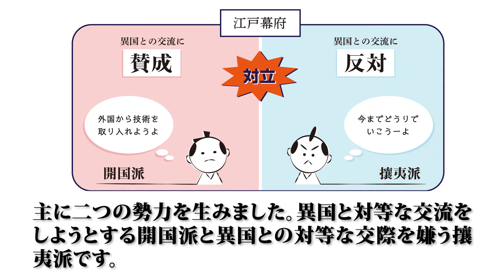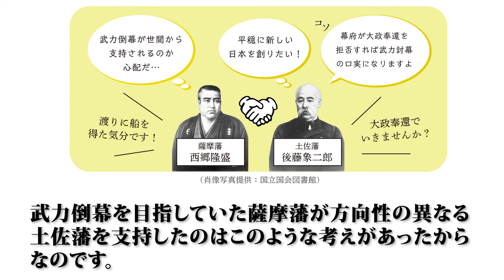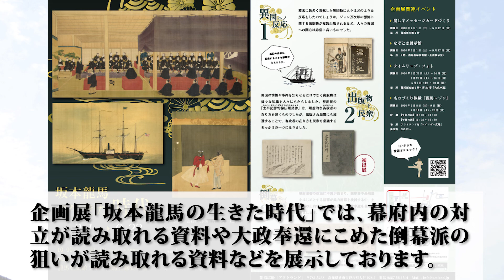【西郷隆盛から見た】大政奉還建白【アクトランド公式】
大政奉還とは、平和的に幕府が持つ政治の権利を天皇に戻す事である。大政奉還を実現させようとしていた土佐藩には、武力による倒幕を計画していた薩摩藩の西郷隆盛も一時賛同していました。今回は、なぜ方向性の異なる土佐藩に薩摩藩が協力したのかについてお話したいと思います。動画内に登場する蝋人形は全て「龍馬歴史館」から使用しております。

創造広場「アクトランド」（所在地：高知県香南市。高知空港から車で10分）は、芸術・文化・技術の総合テーマパーク！面白い企画や展示でご家族で楽しめるスポットです！